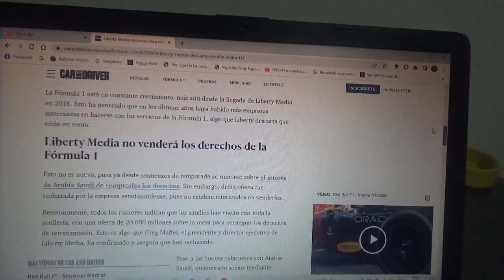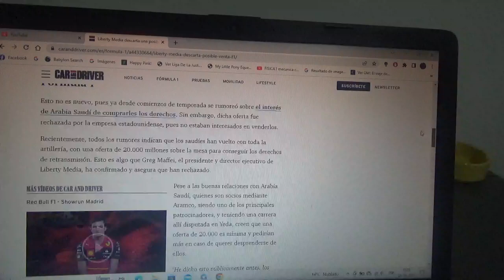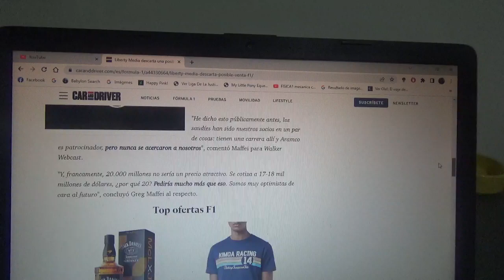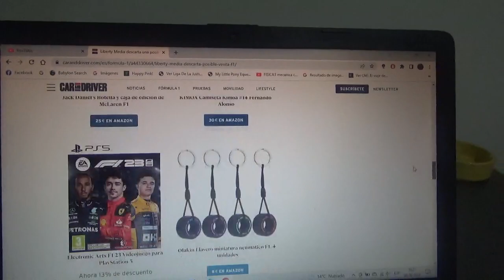Liberty Media nuevamente descarta vender la Fórmula 1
De nuevo Arabia Saudí hizo otra oferta a la empresa propietaria y promotora del Gran Circo por comprar los derechos de la misma